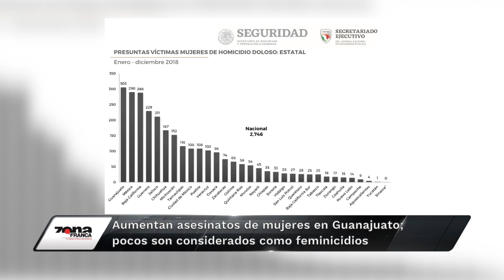Breves de la Zona 13 de febrero 2019 emisión vespertina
Hoy en las BrevesDeLaZona
- Aumentan los asesinatos de mujeres en Guanajuato; pocos son considerados como feminicidios.
- Hechos violentos dejaron tres fallecidos en menos de 6 horas la noche de este martes, en León.
- De manera permanente quedarán instalados los cercos policíacos en los hospitales públicos para evitar asesinatos en el interior.